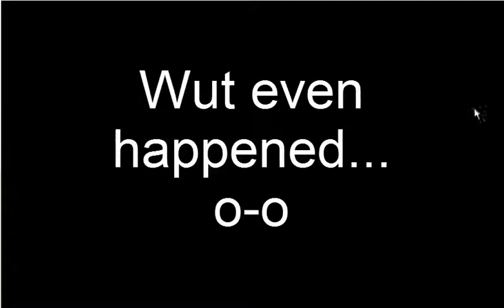The Yard Sale.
The Poor Pizza Boxes. :')

Veggietales : Yo Ho Hero
Mercyme : Move
I have another video I made, But It will have to be uploaded tomorrow, because I have to wake up in the Morning to go somewhere.
If you liked this video, and want me to make another, I'll make it once I can! :3